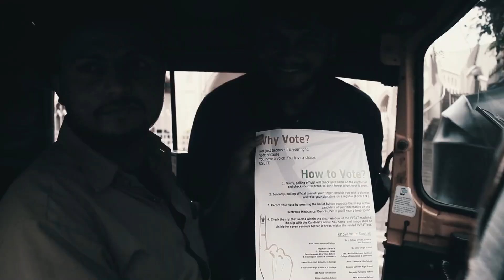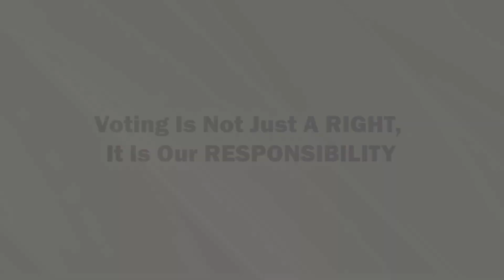Social Awareness Activity - Why Vote? | Taarangan 2019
There are a number of people who choose not to vote, despite having the opportunity and right to do so. Team Taarangan explained the importance of the right to vote and the benefits of exercising one's vote.
“everyvotecounts and every opinion matters." To spread this message our team covered the areas of Bandra, Khar, Santacruz and Malad. The campaign was a great success and many people took to their respective voting polls and registered their votes, proudly holding up their inked indexes as they walked out in smiles.